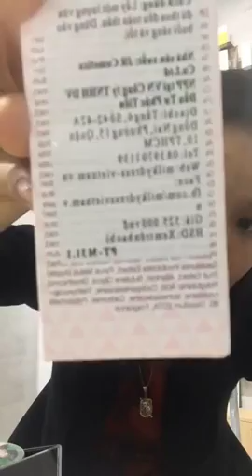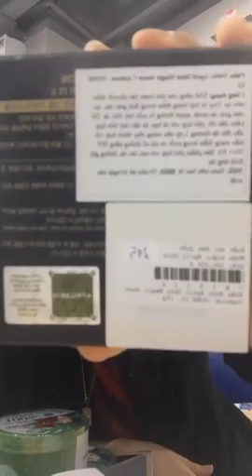THƯƠNG HIỆU MỸ PHẨM - THỜI TRANG C'NICE 73 CẦU GIẤY - SIÊU KHUYẾN MÃI MỪNG U23 VIỆT NAM CHIẾN THẮNG